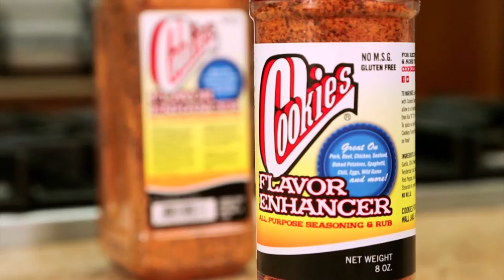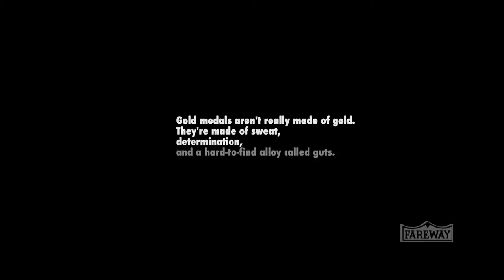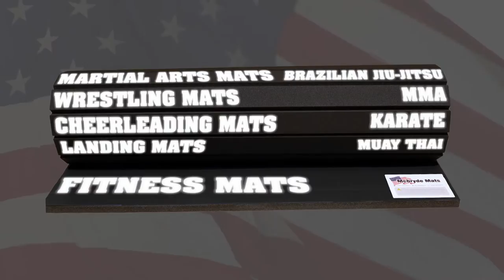Takedown Wrestling TV: September 27th, 2016